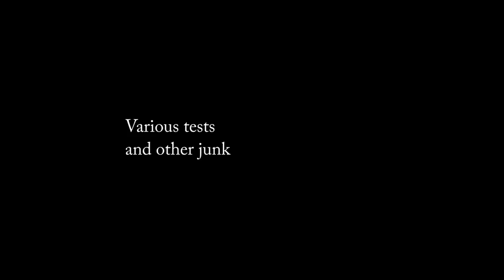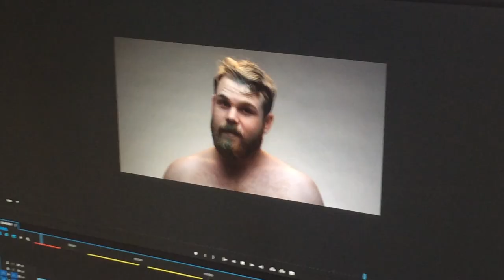Mike Waters - Gambling Man - Behind The Scenes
Rolling Stone Australia have today premiered a hilarious and insightful behind-the-scenes short film from Mike Waters about the video shoot for his debut single 'Gambling Man'.

Mike told Rolling Stone, "I was back at Oli Sansom's (the director's) studio and he showed me how much B roll he had from the video shoot. We'd done a lot of tests and trials of different ideas, as well as just generally being idiots suffering through various stages of caffeine-enhanced lunacy. I realised I'd also been taking a lot of video on my phone when we were rehearsing/shooting too, just for memories really."

"I thought it'd be silly not to cut this together into something, because it showed the creative process we went through to get to where we did. It was so much more than just having an idea and executing it, and I wanted to share a bit of that with the world... Also I'm probably a little too proud of my little homage to Bush at the end, and I felt it would be a shame for that to go to waste."

It came as a complete shock to colleagues, friends and family last year when web developer Mike Waters casually revealed he had secretly been writing songs in his bedroom…. Incredible songs. The result is LIFE, an honestly written collection of musical gems which has earned comments from critics such as "stunning", "infectious" and "captivating".

The LIFE EP's lead single and radio favourite, 'Gambling Man' was accompanied by a video that was first shared by music blog, Happy. And now, you can see the process behind the video, mistakes and all.

The Melbourne-via-Adelaide singer/songwriter has had a very fast rise, only having recently turned to music after a 10 year career in the corporate world. In the short 2 years since picking up a guitar, Mike Waters has been nabbed for management by WAU (Vance Joy, Remi, Illy), joined the roster of booking agency Select (Josh Pyke, Passenger), played to New Years On The Hill and The Hills Are Alive festivals, completed a residency at the iconic Espy, supported the likes of Jay Brannan (USA), Lewis Watson (UK) and HOWQUA. Not only this, he has sold out 2 Melbourne single launch shows and taken his debut EP LIFE on an East Coast tour.

Mike is excited that he will support Andrew McMahon on a national tour next month. Making his name as the frontman of the seminal US rock acts Something Corporate and Jack's Mannequin, Andrew's introspective lyrics and dazzling voice has amassed a reverent and dedicated fan base across the world. Andrew McMahon and Mike Waters will travel to Brisbane, Sydney, Melbourne, Adelaide and Perth in August.